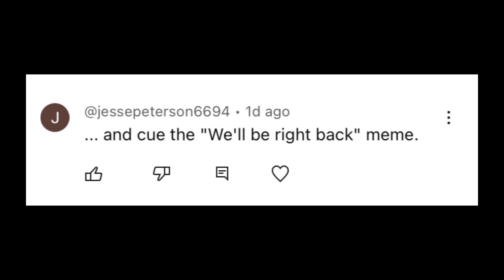We’ll Be Right back X look I’m performing to be a clown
Jessepeterson6694 commented
 on me to do ‘’we’ll be right back’’

I did it and is fun.

To be next